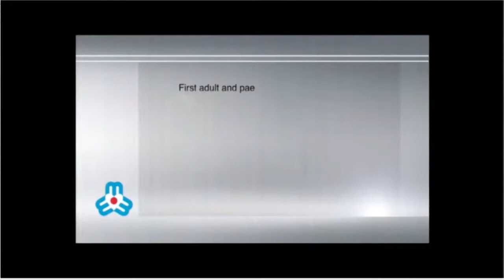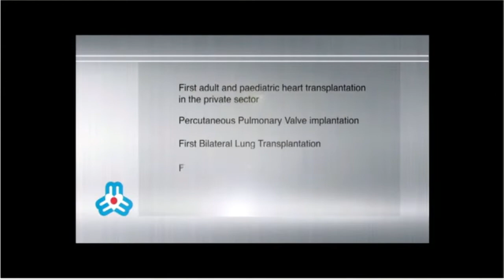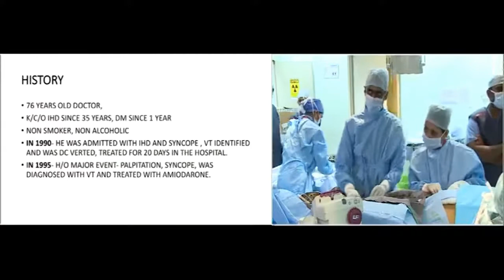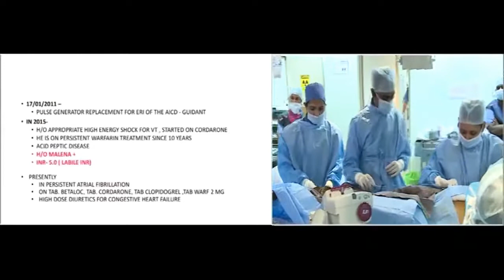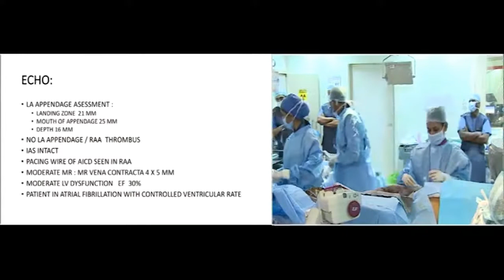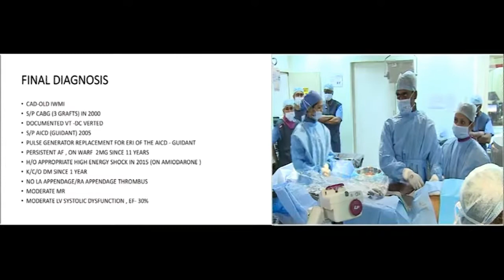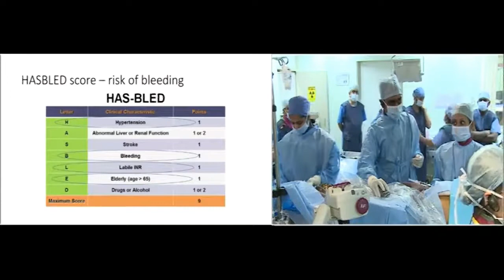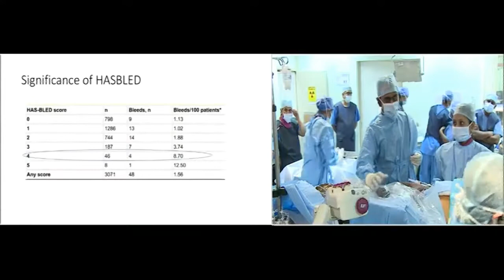7/11 Live case- Left atrial appendage device closure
Dear Friends,

It is with great pleasure that we announce the launch of a series of lectures and videos, titled as “Dr Sivakumar Academy” as a YouTube channel.  The various topics were meticulously collated by my very sincere friend and ex-colleague Dr Anil Singhi, Senior Consultant Cardiologist from Medica Hospital, Kolkata over the past few years and tabulated in an easily readable format.  Dr Anil worked with me for almost a decade and has been instrumental in many previous academic ventures.  It gives me great significance as he has planned to release them when I complete a little over 25 years in cardiology since 1997.  Dr Anil Singhi played a major role in our previous venture to release the e-textbook of echocardiography with 24 topics exactly 10 years ago during the Annual Pediatric cardiac society of India conference in Chennai in 2012, which has now crossed many thousands of views and has been viewed in many continents by the budding pediatric cardiology fellows.  This new venture “Dr Sivakumar Academy” is released close to the upcoming Annual PCSI conference to be held in Kolkata.  Apart from a few didactic lectures, there are multiple videos of complex transcatheter interventions where emphasis is given for imaging, hemodynamics, techniques, and discussions with the leading pediatric interventional cardiologists in the world as part of various live transmissions. The Videos are grouped in nine parts based on various common topics. The link of the video group is shared below. The links will open a playlist consisting of multiple videos of live cases and teaching material. I am sure the videos improve the understanding of junior cardiology colleagues and shape them into successful clinicians.  I promise to periodically add more and more lectures in this channel to enrich the knowledge shared among cardiologists across the world.

Dr K. Sivakumar MD DCH DNB(Pediatrics) DM DNB(Cardiology)
Head of the Department of Pediatric Cardiology and Senior Consultant
Institute of Cardiovascular Diseases,
The MADRAS MEDICAL MISSION,
4a, Dr J J Nagar, Mogappair,
Chennai 600037
India

Transcatheter diagnosis and intervention in  Congenital and structural heart disease